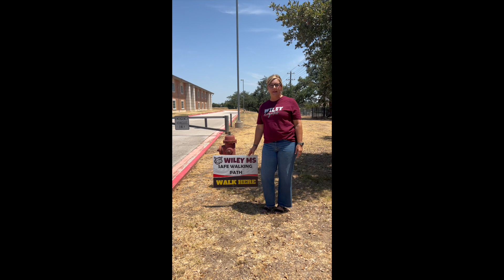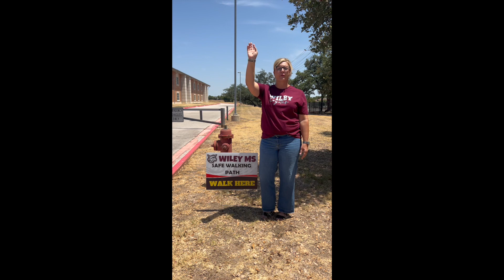2023 WMS Back To School Information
2023 Wiley Middle School Back-To-School Information with Ms. Smith!!